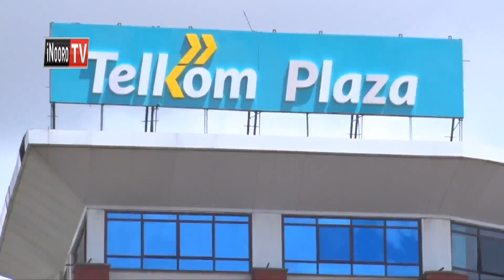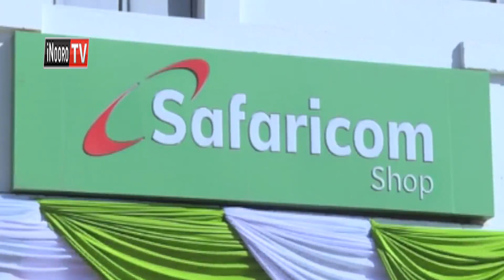Aruti wira 575 a Telkom megutigwo matari wira Telkom ikinyitana na Airtel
Aruti wira 575 aria marutaga wira kabuni-ini ya utungata wa thimu ya Telkom nimagukorwo magibutwo wira ni urugamiriri wa kabuni iyo  gugikinyira muthia wa mweri uyu turorete wa kanana. Kuringana na nutithi iria itumirwo aruti wira a kabuni ino yugite ikinya riri riumanite na gukorwo kabuni ya Telkom niigukorwo ikinyitana na  kabuni ya Airtel na guthondeka kabuni imwe undu uria ugucungirira gukorwo na aruti wira aingi gukira gikiro.